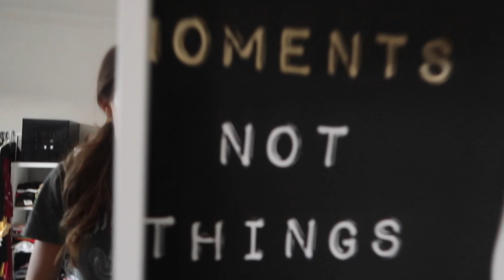DATE NIGHT!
Talisa Loup